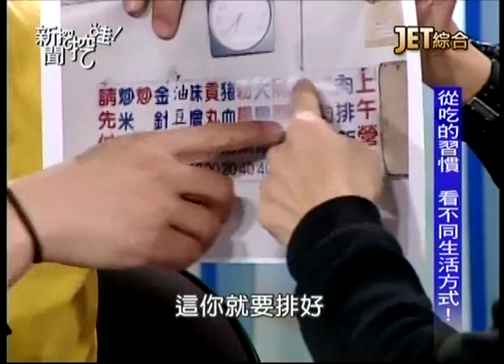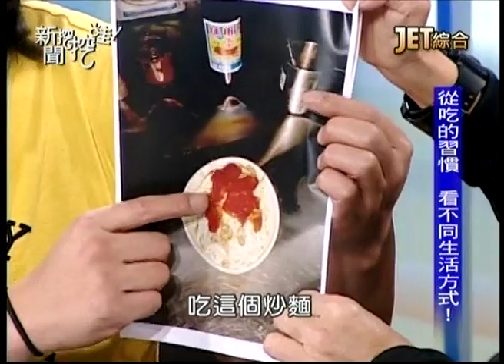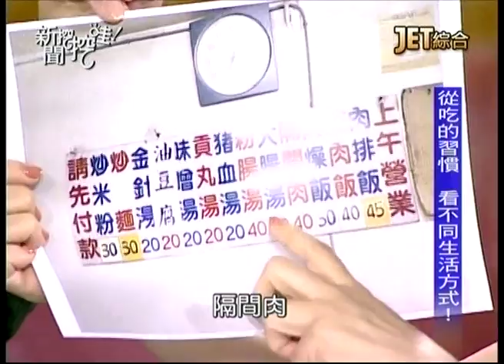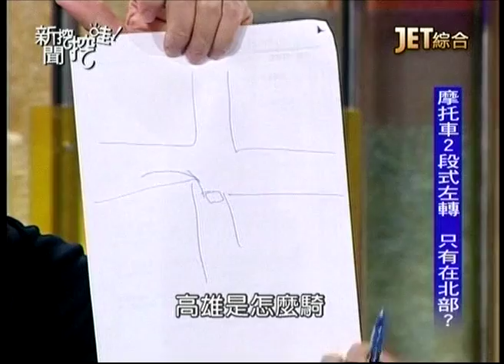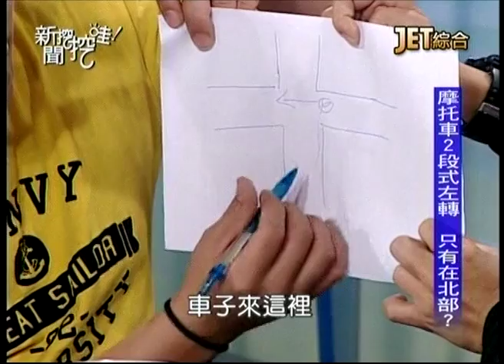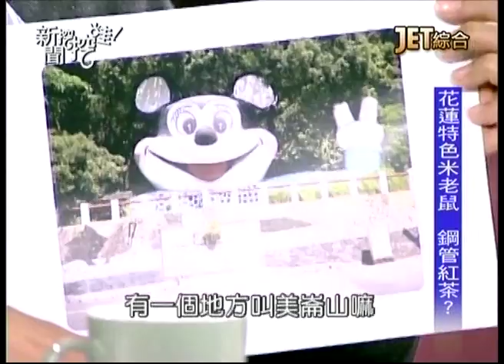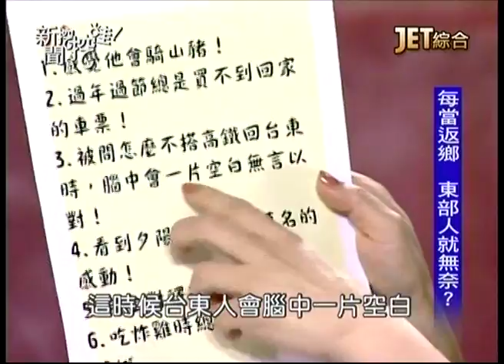02172015 新聞挖挖哇 一眼看出你是台灣人的幾大特徵? 各地口音百百種 一聽就知哪裡人? 摩托車2段式左轉 只有在北部? 東部人沒看過夕陽? 花蓮縣長送金紙 上面印名字? 台灣各地爆笑特色?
02172015 新聞挖挖哇 / 一眼看出你是台灣人的幾大特徵? 各地口音百百種 一聽就知哪裡人? 摩托車2段式左轉 只有在北部? 東部人沒看過夕陽? 花蓮縣長送金紙 上面印名字? 台灣各地爆笑特色? - Serving oversea Taiwanese viewers worldwide.